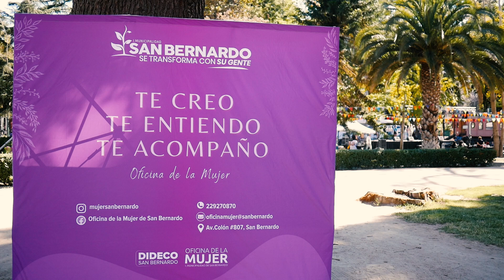¡Encuentro artístico con perspectiva de género!✊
Por medio de un encuentro artístico en el que grandes mujeres sanbernardinas nos deleitaron con todo su talento, conmemoramos en Día Internacional de la Mujer en el Parque García de la Huerta.

👉 Junto a emprendedoras locales y diversos servicios municipales, la Oficina de la Mujer entregó una grata y entretenida jornada a cientos de vecinas.

🗓️ Les recordamos revisar el calendario de actividades que hemos preparado para este Mes de la Mujer en San Bernardo.

SanBernardo